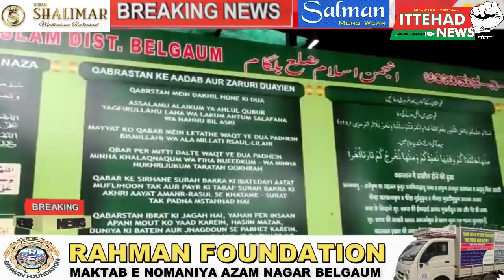ITTEHAD NEWS I BELGAUM I- AHAM KHABARON PAR EK NAZAR DATE- 16/05/2021